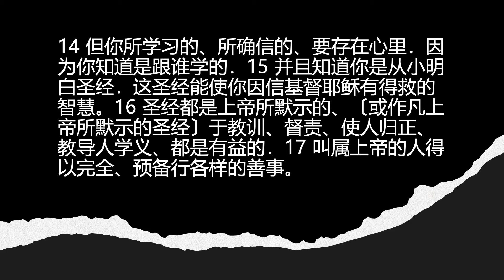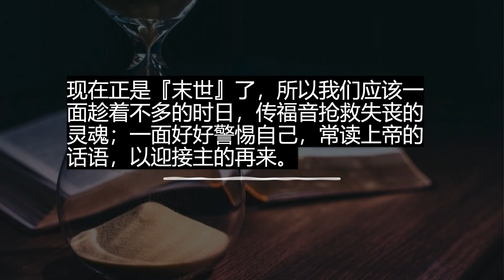2024年3月3日 || 毕士大堂福建线上崇拜聚会|| 讲员:林俊亮牧师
主内平安，
欢迎大家来到毕士大堂福建线上崇拜聚会。
今天林俊亮牧师的信息主题是“圣经与我”。
经文取自提摩太后书3章10-17节
《圣经》对我们有什么意义？《圣经》对基督徒为什么那么重要？
基督徒常读《圣经》有哪些好处？
让我们一起来听林俊亮牧师根据圣经的教导。

愿神赐恩典给我们，也祝福大家做个合乎神心意的基督徒！